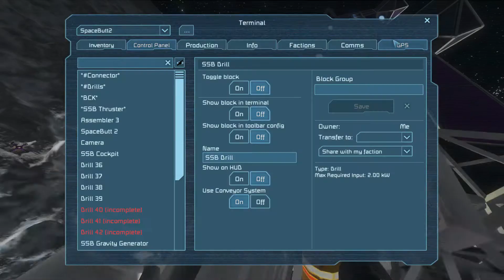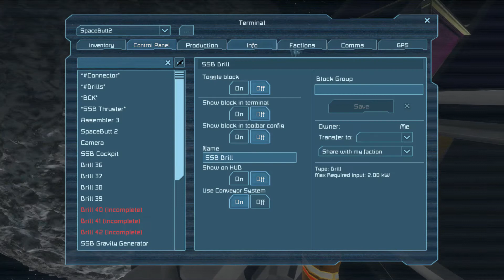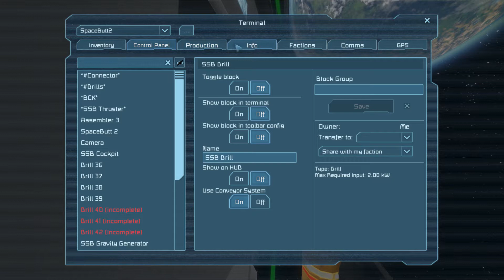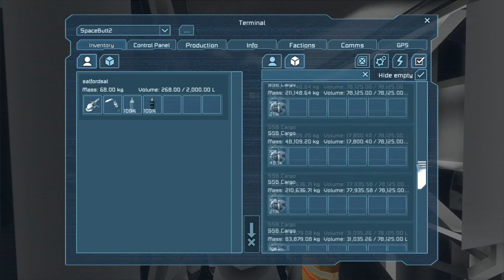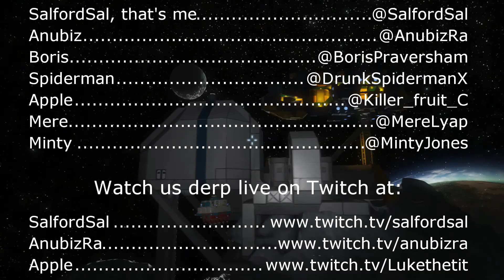S3E211 Sal Plays Nidd Space Engineers - Boris Coppafeel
Recorded 2 June 2016. Boris turns his act from being a convenient noise to an amazing wonder, prompting me to tell my story of being a magician's assistant.